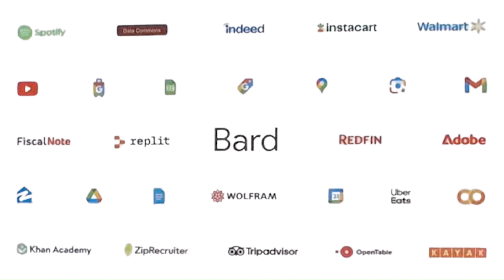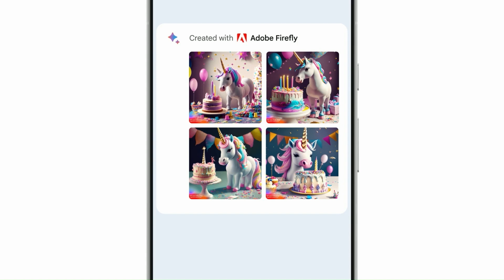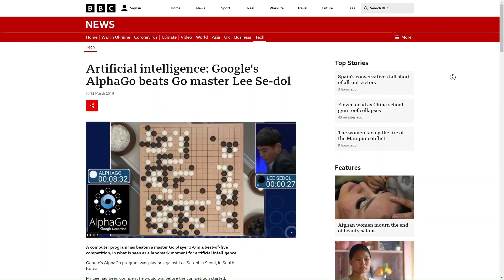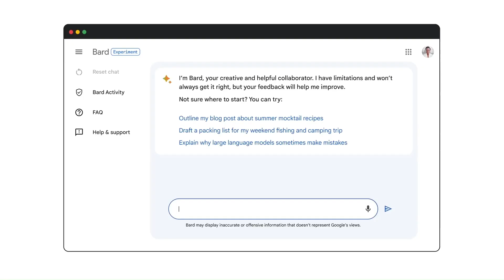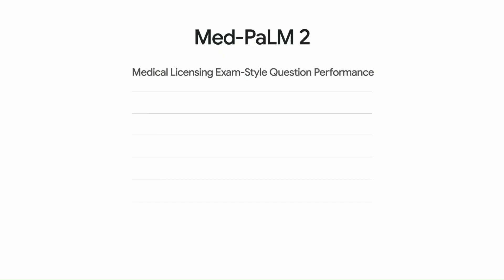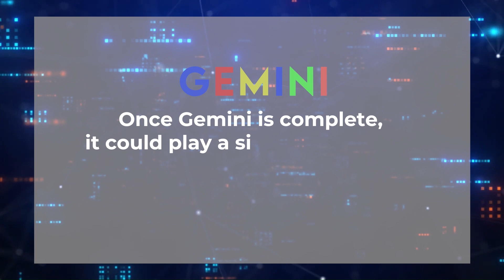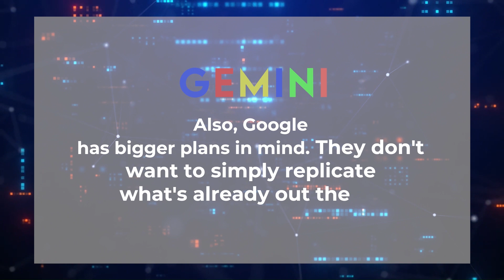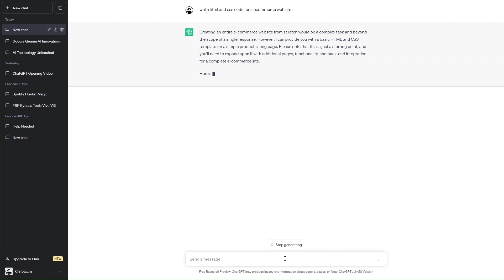Google's NEW AI 'Gemini' Takes The Industry By STORM! (Outperforms ChatGPT!)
This is How ChatGPT is Outperformed by Google's Latest AI 'Gemini'

This channel is the ultimate hub for all things related to the fascinating realm of artificial intelligence. Stay in the loop with the latest research breakthroughs and technological advancements in machine learning and natural language processing to practical applications and ethical considerations surrounding AI.